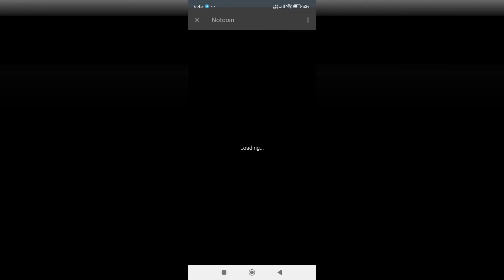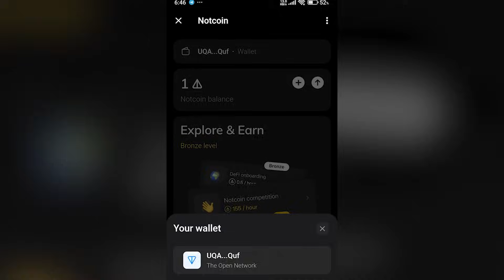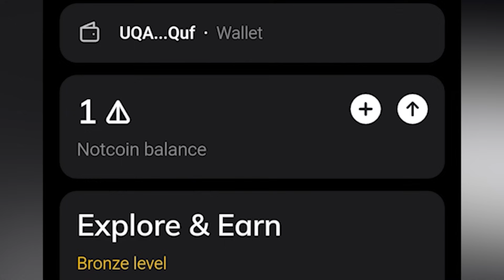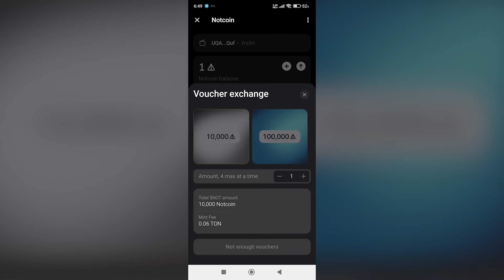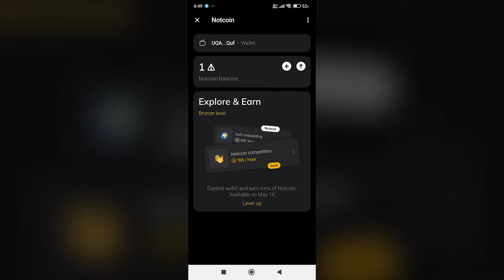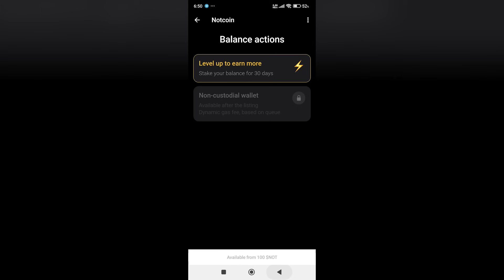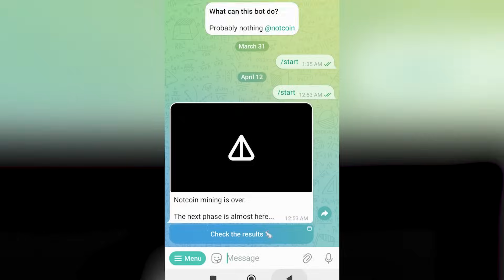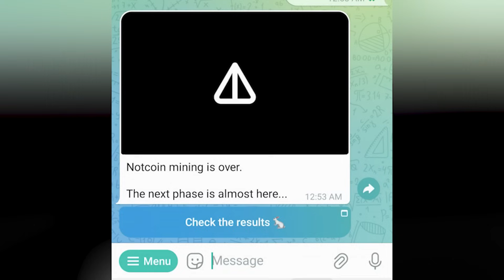آموزش برداشت نات کوین از ربات😍 | notcoin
سلام بچه ها امیدوارم حالتون خیلی خیلی خوب باشه❤😍
ویدیو رو حتمن تا اخرش ببینید تا ب مشکلی برنخورین

توی این ویدیو بچه ها روشی  رو میخام بهتون معرفی کنم ک از طریق اون میتونین موجودی نات کوین خودتونو تبدیل و برداشت کنین

لایک یادتون نره کامنت حتما بزارین و برای حمایت از من ویدیو رو اشتراک گذاری کنین و کانالو سابسکرایب کنین

خوشحال میشم اگه من رو تو اینستاگرام و تلگرام هم دنبال کنین
ممنون از تمام حمایت ها لایک و کامنتای خوبتون

title : آموزش برداشت نات کوین از ربات😍 | notcoin